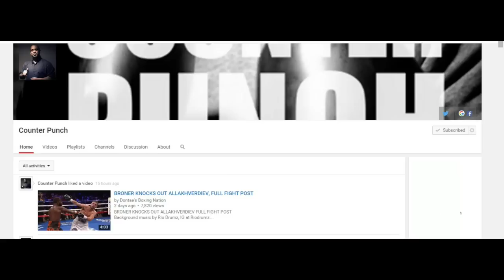THURMAN-PORTER POSTPONEMENT, CRAWFORD-LUNDY, FRAMPTON-QUIGG AND MORE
On this episode of the DBN Show special guest former USBA welterweight champion Jessie Feliciano stops by to talk boxing.
DBN Panel includes BoxingEgo, Ms Boxing Baby and Eric Morales (Counter Punch).